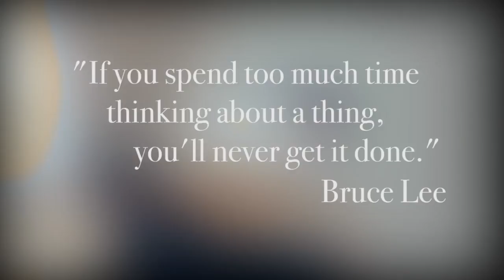Build a Room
One day I had idea and i said, why not to do it. So i did it.